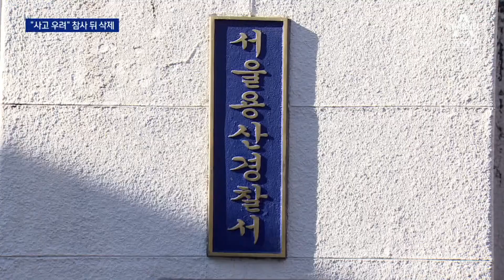“인파 사고 우려” 보고서, 참사 뒤 삭제…용산서, 증거인멸 정황 | 뉴스A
“인파 사고 우려” 보고서, 참사 뒤 삭제…용산서, 증거인멸 정황

한편 용산 경찰서에서 핼러윈에 인파가 몰려 안전사고가 날 수도 있다는 정보 보고서가 삭제된 정황이 드러났습니다. 책임을 덮으려고 고의로 삭제한 게 아니냐. 김정근 기자가 취재했습니다.

〈평일〉
08시 50분 김진의 돌직구 쇼
12시 00분 뉴스A 라이브
17시 20분 뉴스TOP10
19시 00분 뉴스A

〈주말〉
12시 10분 토요랭킹쇼·뉴스A 라이브
19시 00분 뉴스A

〈평일〉
08시 00분 라디오쇼 정치시그널 (유튜브 라이브)
08시 50분 김진의 돌직구 쇼
10시 20분 김진의 더라방 (유튜브 라이브)
12시 00분 뉴스A 라이브
15시 50분 강력한 4팀
17시 20분 뉴스TOP10
19시 00분 뉴스A

〈주말〉
12시 00분 토요랭킹쇼·뉴스A 라이브
17시 40분 뉴스TOP10
19시 00분 뉴스A